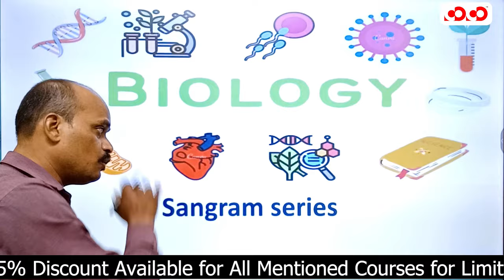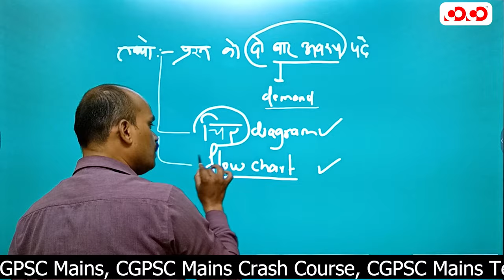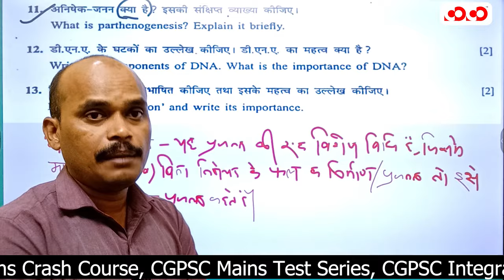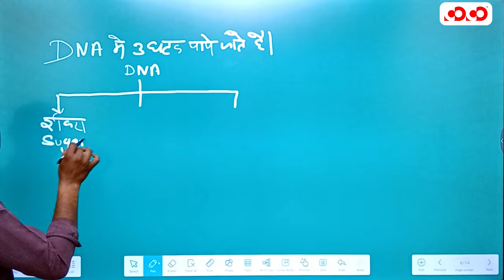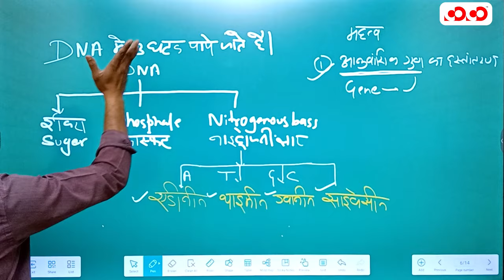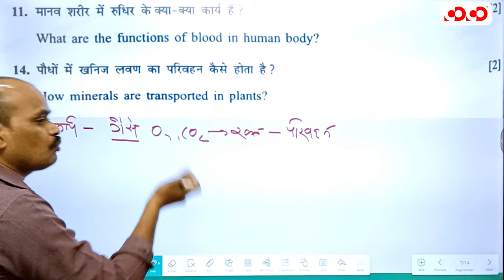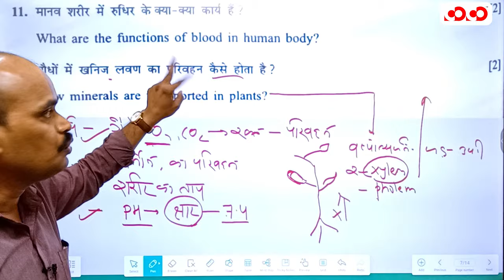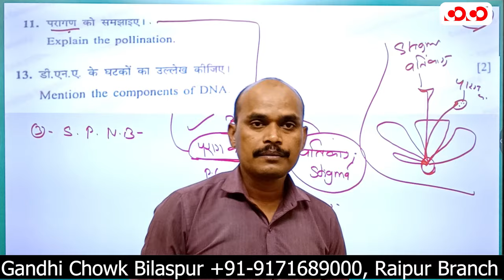Biology I Lect-1| Ganesh Sir | मुख्य परीक्षा संग्राम सीरीज 2023-24